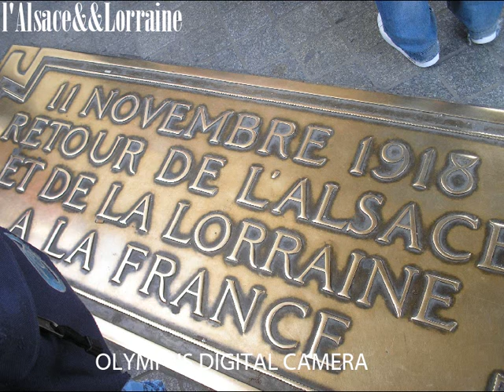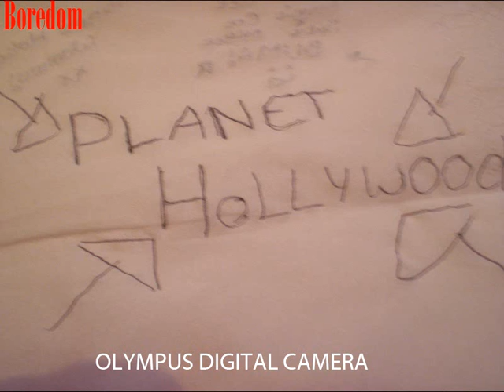Paris08 x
Amazin Time In France Wif All My Mates